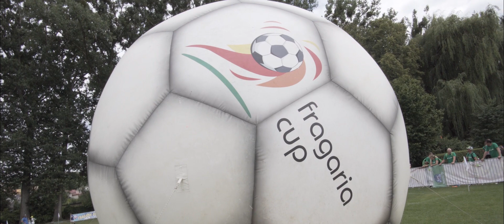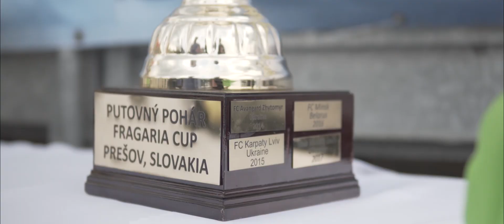Youth football tournament Fragaria Cup 2018 aftermovie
Check our latest video of youth football tournament Fragaria Cup 2018